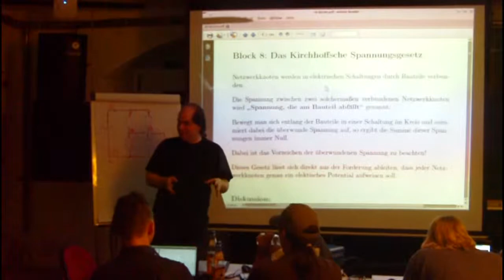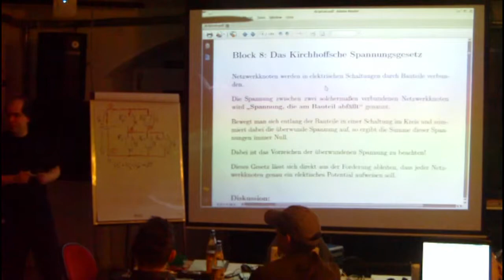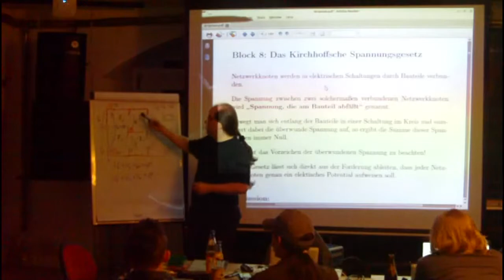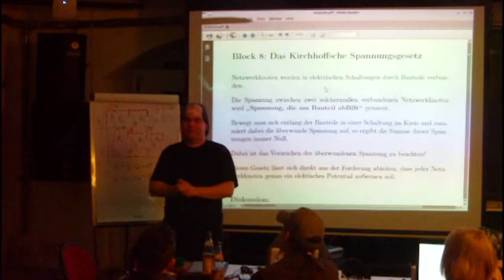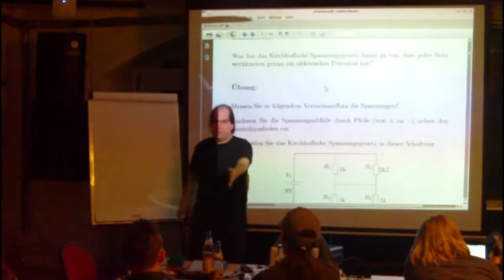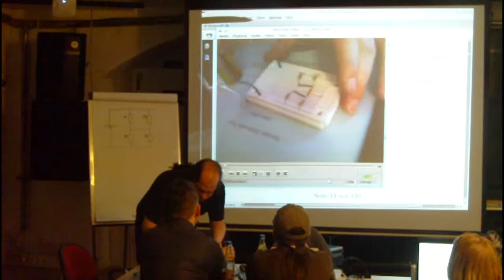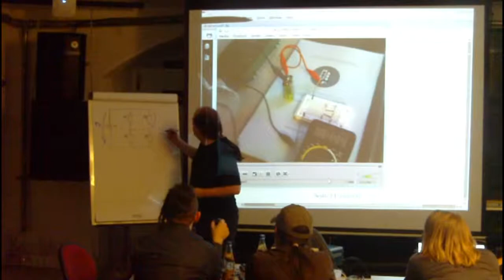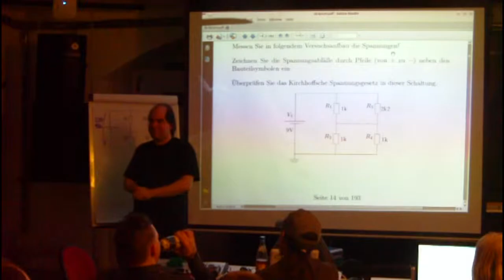Block 08: Das Kirchhoffsche Spannungsgesetz